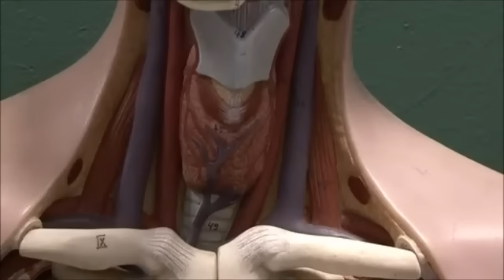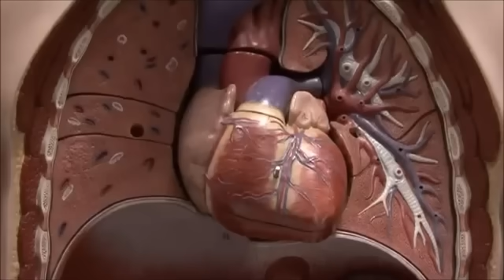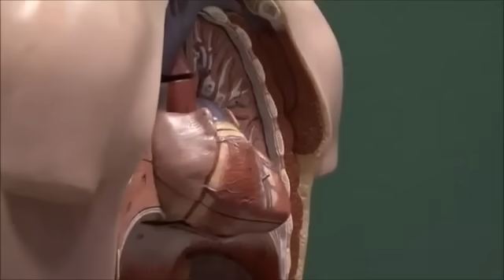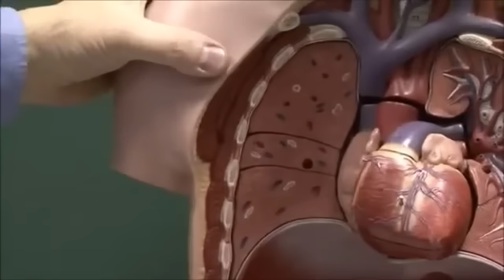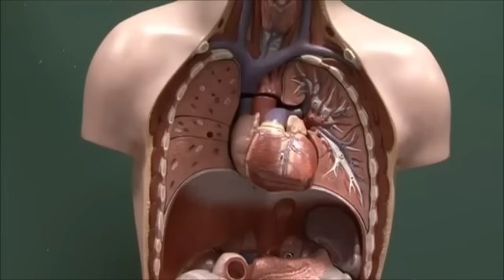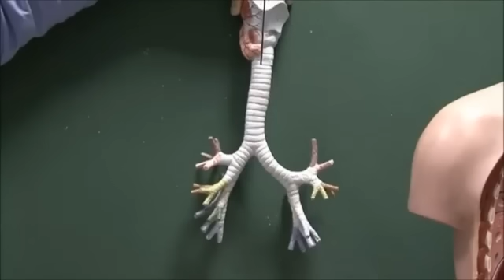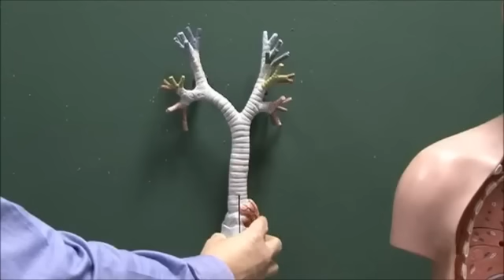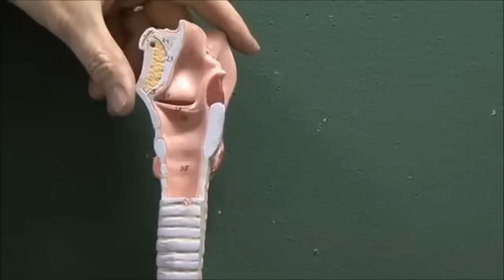Chest anatomy, heart and lungs